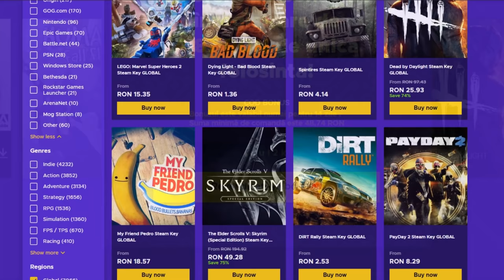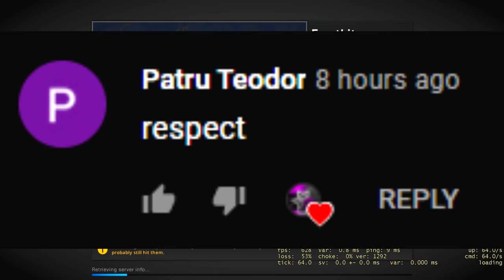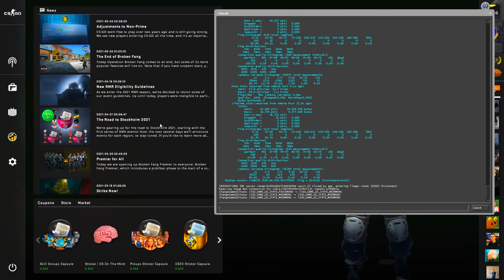AM DAT 2 RANKUP-uri INTR-UN SINGUR MECI ! - CS:GO DangerZone Hacking w/Darius2k